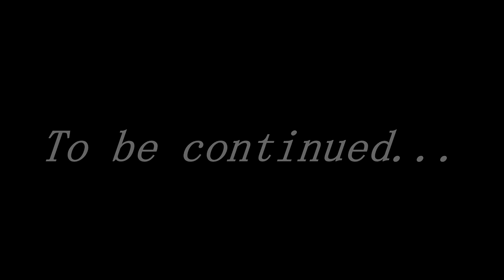Insurgent vs Police - The Movie (1st Part)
Insurgent vs Police (1st Part)